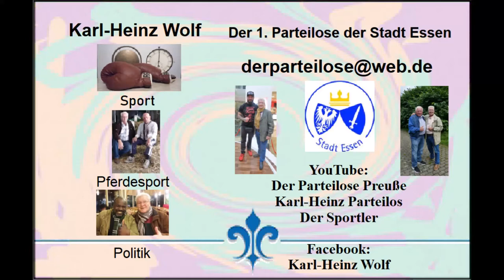Essen * Profi-Boxen * Eissporthalle Essen-West * Moskitos * 2. Kampf * Tiran Metz vs. Reda Amine